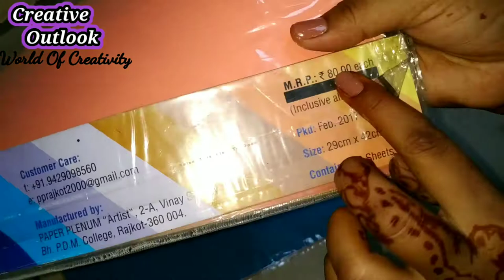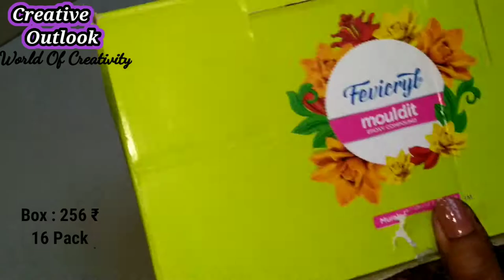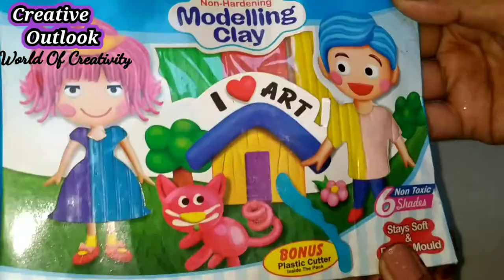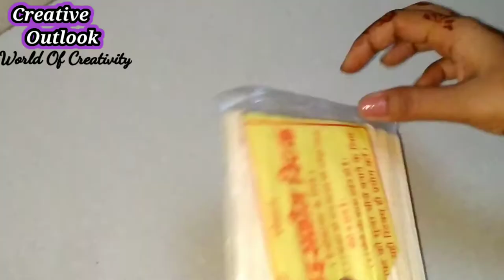Wholesale Art and Craft Material in Ludhiana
About video :-
Hello buddy thanks for visiting 😊 Here. I make a video for those ones who know Where shop art and Craft in ludhia a  . Hope you like it  🎨 it's very easy tutorial.

Shop address : Harish book store ,Gali no. 13 , field ganj , Ludhiana

ludhiana stationery wholesale Market
stationery shopping cheap craft materials